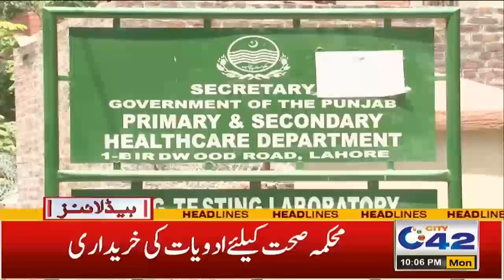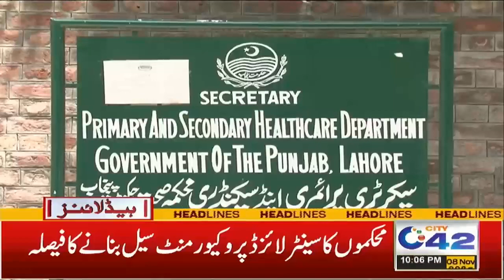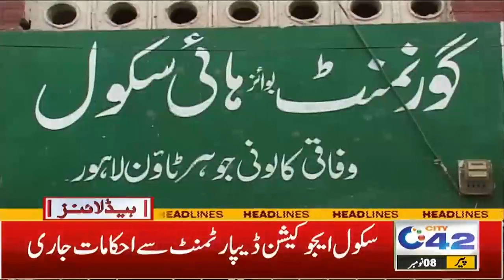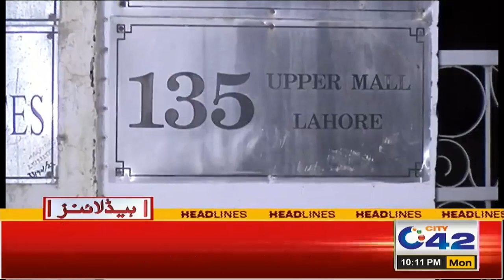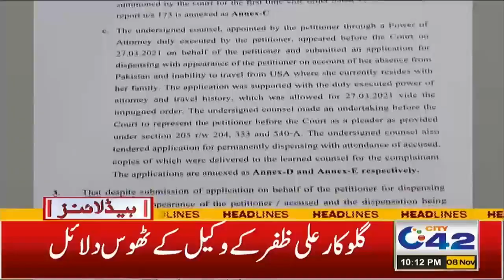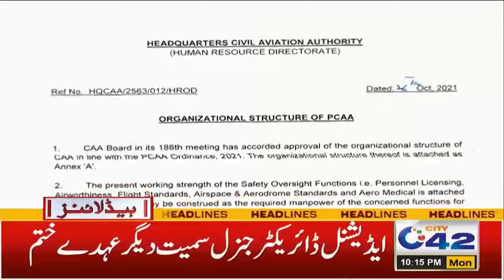Huge Announcement Over TLP "Dharna" |10pm News Headlines | 8 Nov 2021 | City 42